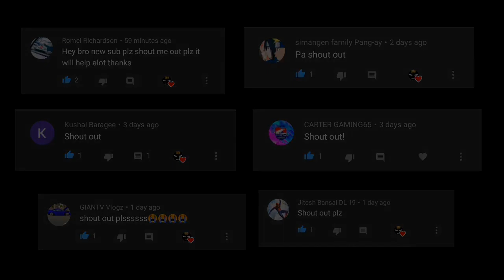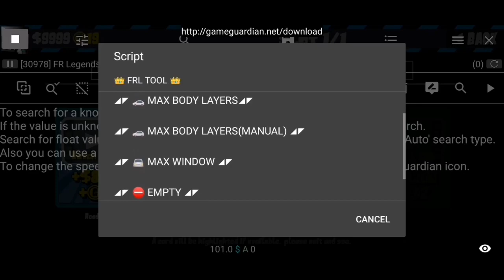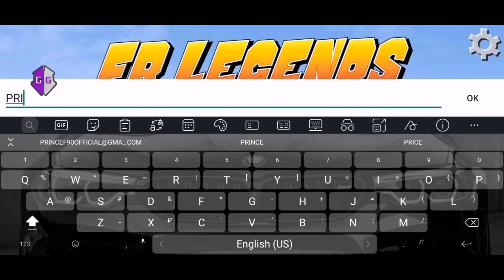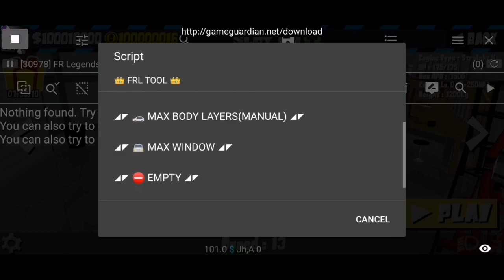FRL Tool And How To Use It || FR Legends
In this video, I'm announcing that I've made a tool for FR Legends and this video will also be a tutorial video on how to use the FRLTool. There's a lot of cool things this tool can do. Note that this tool is still in beta version, so expect a lot of bugs but all of it will be fixed in the future updates. More cool things will be added soon too.

Download script
Drive :